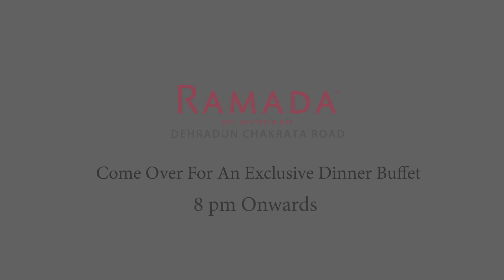Dawat-E-Mughal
If you love your Biriyani, Koftas, Kadai Gosht, Mughlai Chicken, Shahi Tukra and more of  Mughlai food, then don't miss "Dawat-e-Mughal" at Ramada Dehradun.